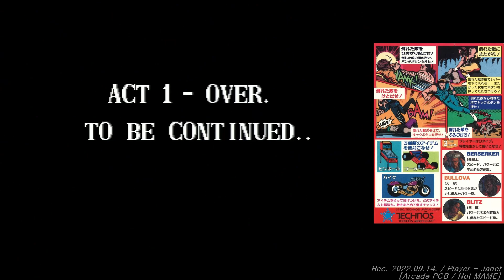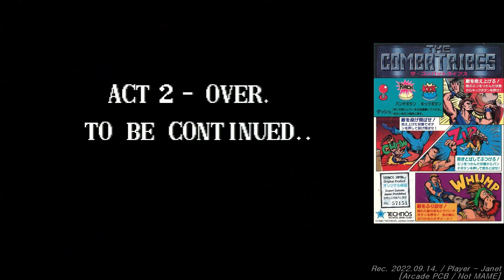The Combatribes - Full Gamethrough (Not MAME) / コンバットライブス / 컴뱃 트라이브즈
Game Setting : Recover - 150 / Another : Factory Setting. Japan Version.
Auto-Fire : Not Used. / Arcade PCB (Not MAME)